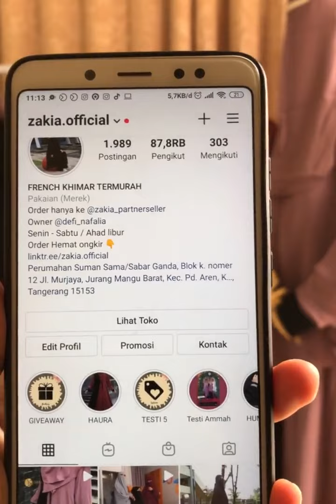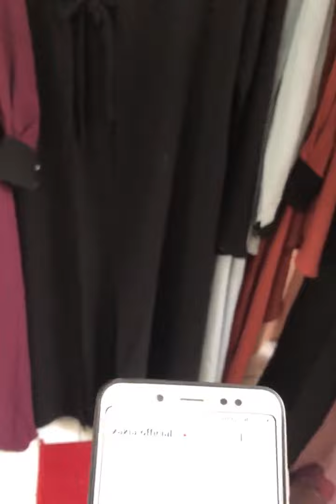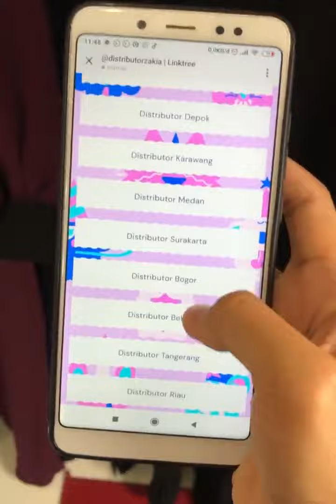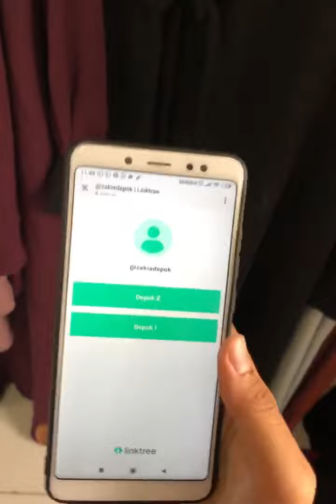Set Gamis TErbaru 2021 Haura ZAkia - Zakia muslimah wear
facebook "Zakia muslimah wear"